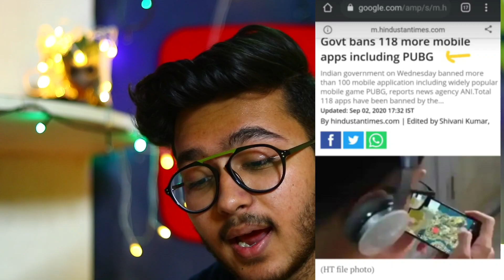PUBG GOT BANNED IN INDIA? WHY? My family's REACTION😂😬🎮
India has banned more than 100 additional apps with linkage to China including popular mobile game PUBG citing cybersecurity concerns as geopolitical tensions escalate at the two neighboring nations’ disputed border.
On Wednesday, India’s IT Ministry ordered to ban 118 apps that it said were “prejudicial to sovereignty and integrity of India, defence of India, security of state and public order.” The move will help “safeguard the interests of crores (tens of millions) of Indian mobile and internet users. This decision is a targeted move to ensure safety, security, and sovereignty of Indian cyberspace,” the ministry said.

In this video , i'll be telling you the reasons for pubg getting banned . Also , i've shown you my family member's REACTION 😂